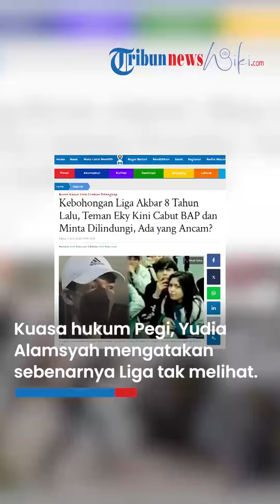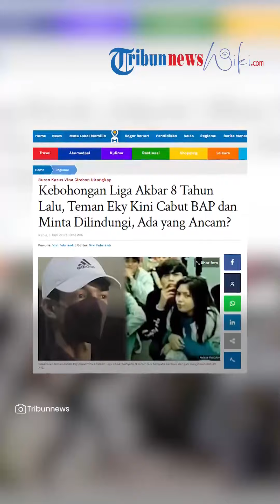Terbongkar Kebohongan Liga Akbar di Kasus Pembunuhan Vina, Kejadian Eky Dikejar Sebenarnya Tak Ada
TRIBUN-VIDEO.COM - Liga Akbar Cahyana alias Gaga Awod ternyata memberi kesaksian palsu dalam kasus Vina Cirebon.

Liga Akbar kini mengaku tak melihat Eky dan Vina dikejar sampai dilempari batu oleh pelaku.

Padahal dalam isi dakwaan, Liga Akbar mengaku bersama Eky dan Vina saat dikejar pelaku.

"Ada beberapa poin yang oleh Liga dicabut," kata kuasa hukumnya, Bana.

Kuasa hukum Pegi Setiawan Yudia Alamsyah mengatakan sebenarnya Liga Akbar Cahyana tidak melihat Eky dan Vina dikejar sampai dilempar batu oleh pelaku.

"Di situ posisi Liga Akbar sama sekali tidak ada di tempat," kata Yudi.

Padahal berdasar Putusan PN Cirebon dengan Nomor 4/Pid.B/2017/PN.Cbn, Liga Akbar mengaku bersama Eky dan Vina sejak pukul 20.15 WIB pergi ke Alun-alun Kota Cirebon.

30 menit kemudian, Eky meminta Gaga Awod mengantar dirinya pulang ke rumah kawasan Arumsari, Kecamatan Talun, Kabupaten Cirebon.

Namun saat melintas Jalan Perjuangan Maja Asem, Kecamatan Kesambi, tepatnya depan SMP Negeri 11 Cirebon, tiga orang ini dikejar pelaku.

Liga Akbar lantas kabur ke gang samping sekolah MAN 2.

Kini Liga Akbar Cahyana menyangkal semua kesaksian itu.

Kata Yudia, Liga Akbar Cahyana alias Gaga Awod hanya mengakui bersama Eky saat Sabtu 27 Agustus 2016 sore.

"Diakui Liga Akbar saat sore hari Liga bersama Eky. Setelah magrib itu Eky pamit untuk menjemput Vina dengan maksud mengadakan perkumpulan salah satu geng motor," katanya.

Setelah menjemput Vina, kata Yudia, Eky kembali ke tongkrongan bertemu kembali Liga Akbar Cahyana.

"Setelah jemput Vina Eky kembali lagi ke tempat tongkrongan di warung depan SMA 4 Cirebon," katanya.

Setelah dari tempat itu, Liga Akbar Cahyana tak mengetahui aktivitas Eky dan Vina.

"Setelah dari situ putus, tidak ada rangkaian lagi. Kejadian dikejar, dilempar sebenarnya tidak ada," katanya.

Sekjen XTC Cirebon tahun 2016, Reno Sukriano sebelumnya mengatakan bahwa Eky janjian dengan anggota untuk melakukan kegiatan.

"Pukul 20.00 WIB salah satu tokoh di 04 ini akhirnya coba menghubungi Eky, 'Lu di mana? udah sampai mana?' Pukul 20.00 atau 20.30 WIB, pastinya saya kurang tahu," katanya.

Kemudian masih menurut anggota XTC 04 Sumber, Eky pun masih membalas pesan mereka.

"Eky masih sempat menjawab pukul 20.00 WIB itu 'baru nyampe GSP'," katanya.

Artikel ini telah tayang di TribunnewsBogor.com dengan judul Terbongkar Kesaksian Palsu Liga Akbar di Kasus Vina Cirebon, Kejadian Eky Dikejar Sebenarnya Tak Ada,
Penulis: Sanjaya Ardhi | Editor: Ardhi Sanjaya

Uploader: Wening Cahya Mahadika